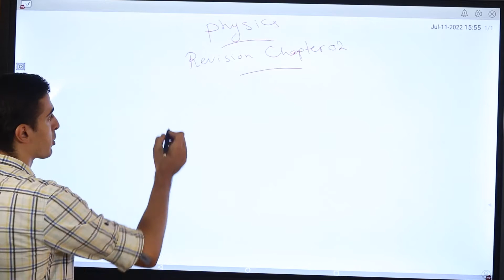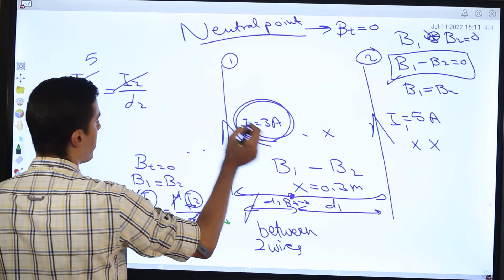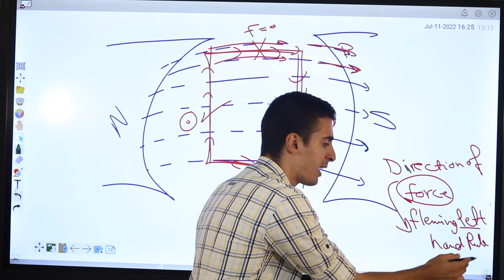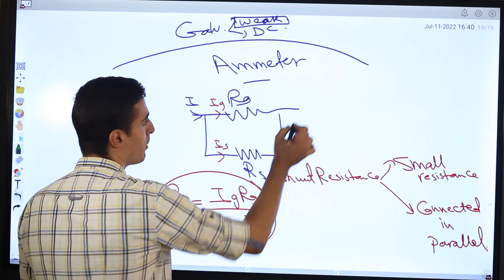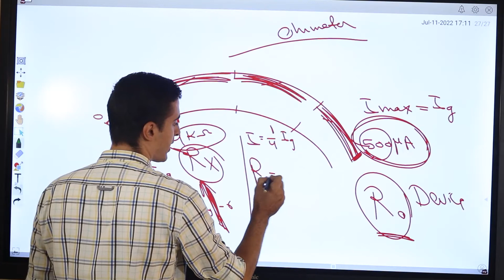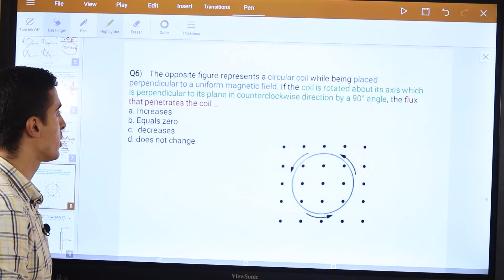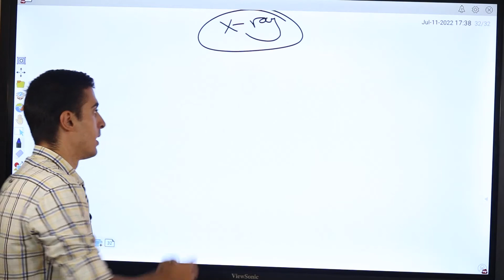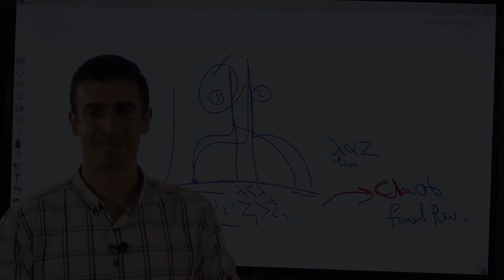Exam night part 2 ch 2 and 6